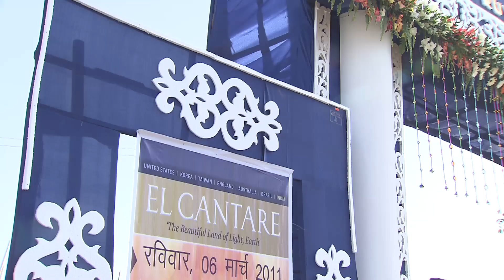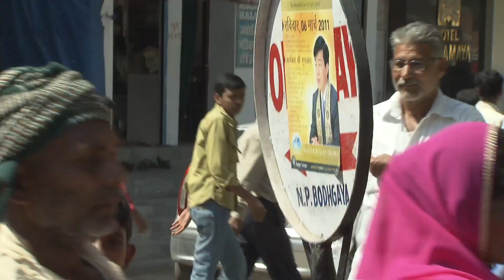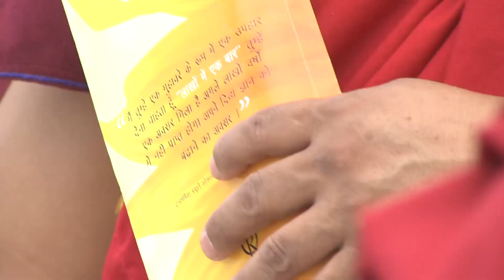Master Okawa India Bodh Gaya (भारत गणराज्य बोधगया) Missionary Tour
भारत गणराज्य बोधगया मिशनरी दौरा
Republic of India Bodh Gaya Missionary Tour
インド共和国 ブッダガヤ ご巡錫